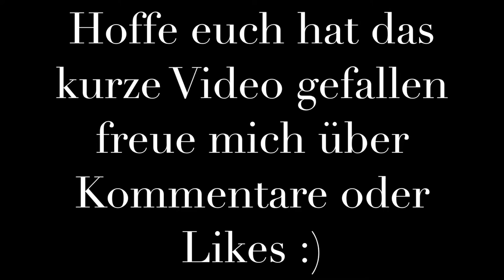Barsch Babys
Hallo Leute mein Barschpärchen zieht ihren Nachwuchs sehr gut auf
Als nächstes kommt ein Update zu den Guppys
Freue mich über Kommentare und Likes